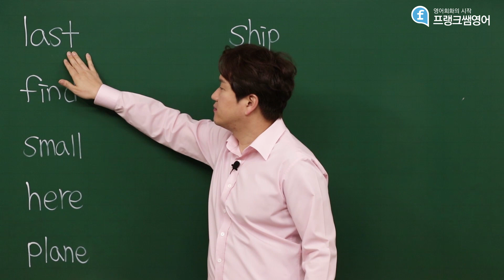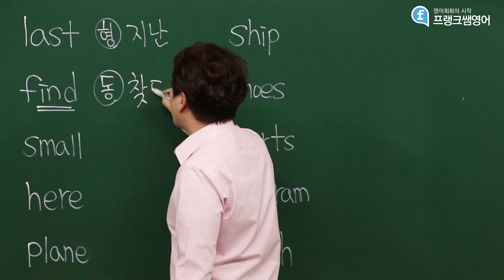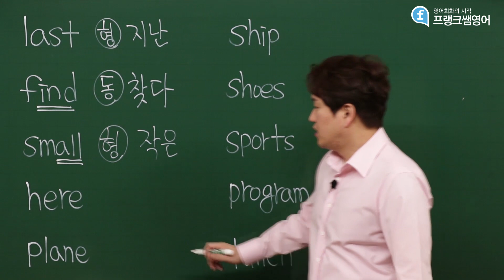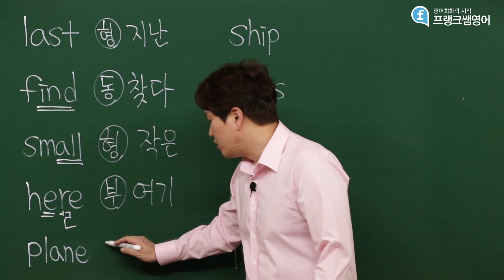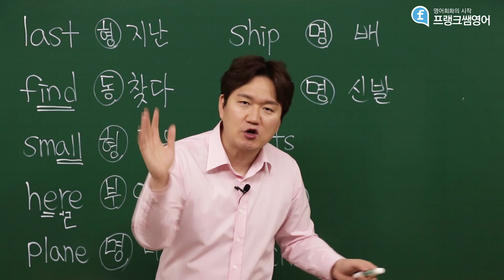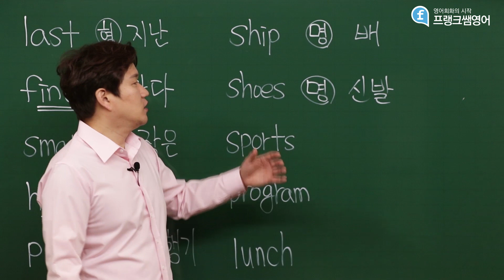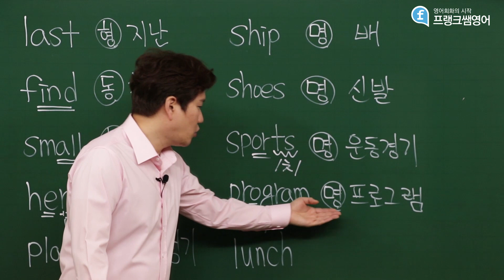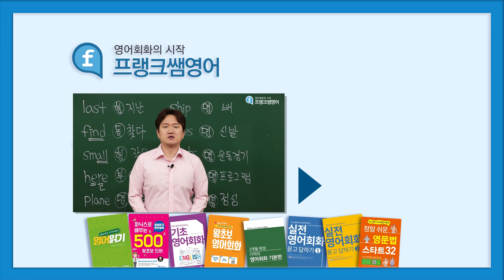[왕초보단어]영어초보자들이 꼭 알아야 하는 기초 단어공부_find, small, last, herem plane, ship, shoes, sports, program, lunch